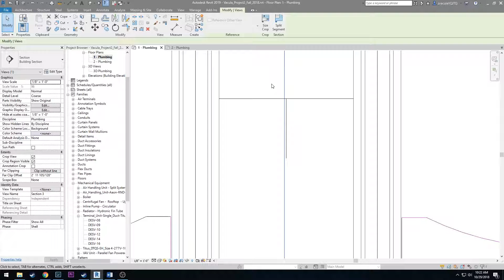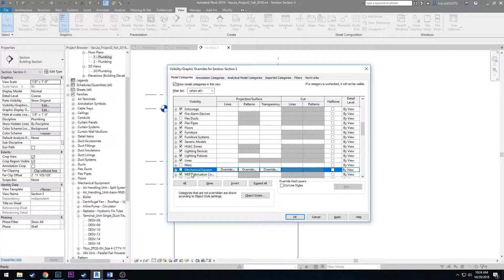5 - Plumbing Set up